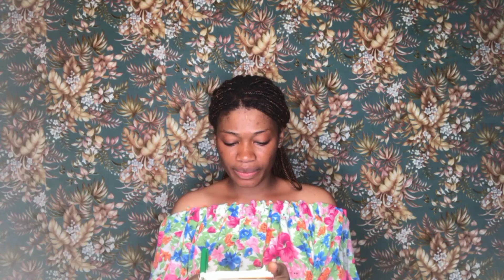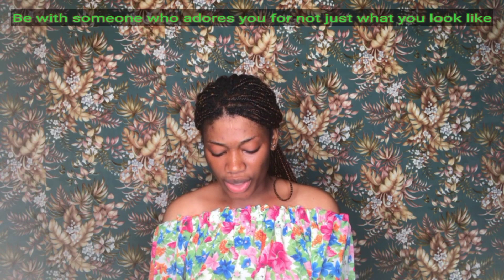Be With Someone Who Does These Five Things|| Never Settle For Less|| + My Little Confession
Hi guys!

Just a quick one
I hope you enjoy it as much as I enjoyed filming it.

Current goal is 500💃💃 please keep sharing and supporting 🙏💙